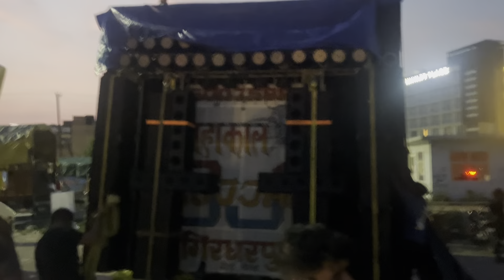Amar Dj Sarzan Dj Choudhary dj Ks dj Guddu Pardhan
Amar dj Haridwar kawad yatra 2024

Sarzan dj haridwar kawad yatra 2024